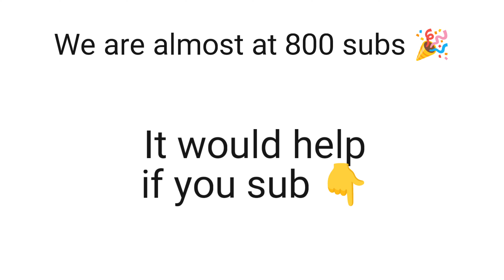My first ever Rocket League montage 🎉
All of these clips can be found on my yt shorts but I decided to edit them into one vid.

The music used is called Chill Bill by Rob Stone